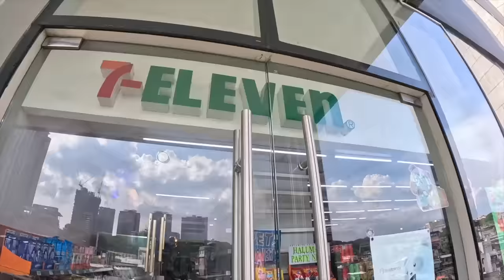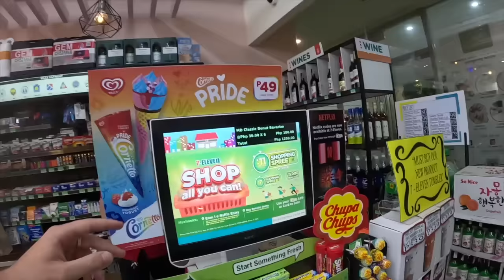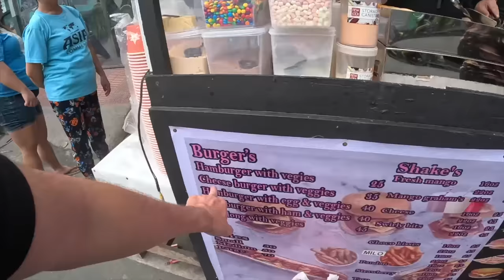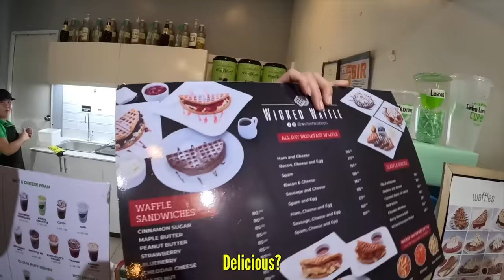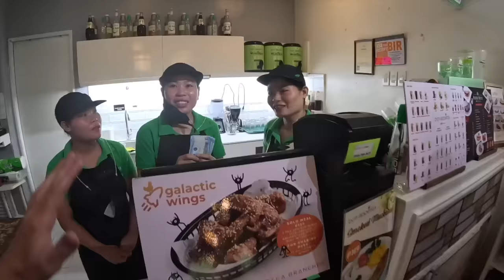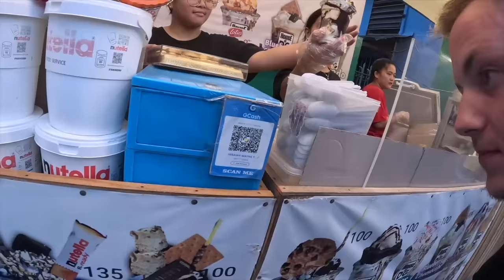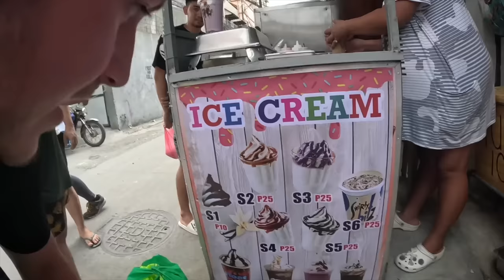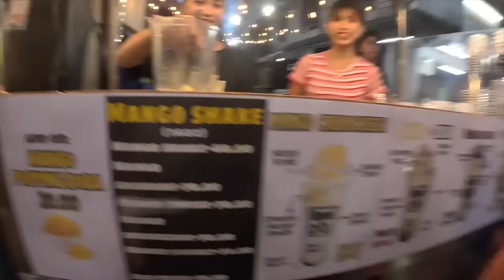$1000 USD Street Food in a Philippines Hood 🇵🇭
Join me as I eat my way to the vibrant streets of Manila with @WalidsJourney  and indulge in an exquisite array of street delicacies that will leave you wanting for more. This is not your average street food tour as I'll be giving out a huge tip for the hardworking local shops that I'll be feasting upon. Watch me as I navigate through bustling, aromatic streets, all while indulging in a wide variety of delicacies that Tondo has to offer.

Join my FREE facebook community for content creators to make friends and travel the world together!

Chapters:
0:00 Giving away donuts in the hood
11:44 Sidewalk cheeseburgers
15:14 Banana hazelnut waffle
20:38 Tasting Yakult lemonade
23:51 Getting ice cream with everything on it
28:17 Trying out ube milkshake
31:22 Another burger from a sari-sari store
34:10 Mega mango shake and beef shawarma